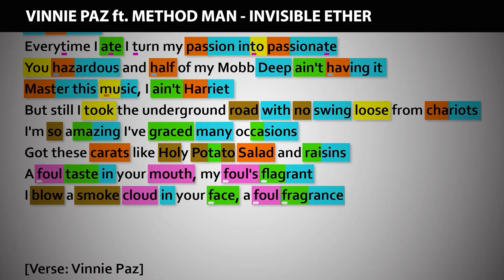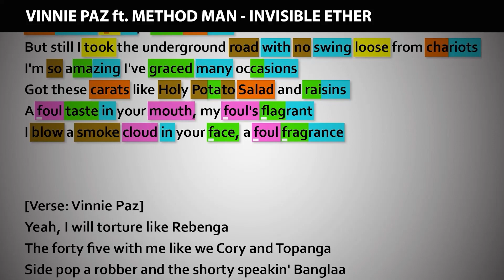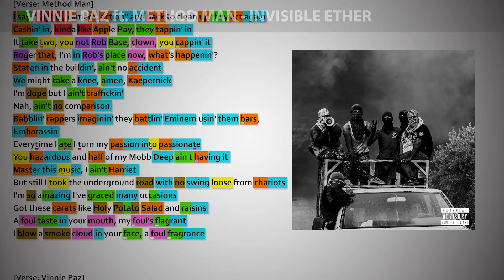Vinnie Paz ft. Method Man - Invisible Ether [Rhyme Scheme] Highlighted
Vinnie Paz new album, "Tortured in the Name of God's Unconditional Love"
(2022)